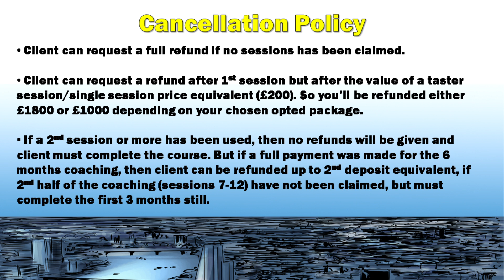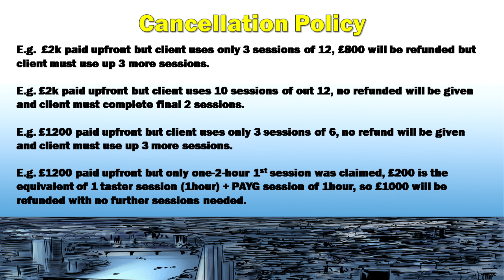What Are The Terms For Cancelling The Coaching Sessions? | CameraDan FAQ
What is the process of cancelling our coaching together if you have a change of mind or something comes up. This video details deadlines to cancel and what im willing to refund if deadlines have been surpassed.

Head to my website to find out more about me and the services I offer
Take a look at over 60+ testimonials I have from clients who are coaches, experts, specialists in their fields and small businesses and hear what they have to say
Interested in booking the 30 minute consultation or have questions about my services? get in contact

Check out my YouTube SEO course & learn how to rank your videos to the top of the searches!

My name is Daniel Colbert and I am CameraDan. Besides being a superhero cameraman & producer based in London,  I am a YouTube Strategist and have been helping my clients use videos and/or YouTube for growing their businesses since 2012. Specifically focusing my niche with self development coaches and start-up businesses and brands, I’ve helped many not just turn a hobby into a business, but build 5 figures a month businesses with the use of videos and YouTube.

With videos becoming ever increasing popular, still so many coaches and start-ups struggle with how to make YouTube videos, how to get traffic and convert them into clients & how to even set up an online business that generates profit. So besides being behind the camera (DSLR) coaching, filming, producing & directing, this is where this superman in London’s channel comes in.

Every week on this channel I'm going to coach you on everything you need to know with using videos to get you clients and sales. From what camera equipment you need to buy, how to improve your camera presentation skills, how to plan and  research content, how to do video editing and lastly, everything you need to know with using videos to get you more clients easily.

So if you haven't done so yet, subscribe to my channel to stay up to date on all the latest content I release, and if you need filming for your event, talk, workshop or YouTube channel, don’t hesitate to reach out. IAMCAMERADAN

I've consulted and worked with some of the most well-known companies and experts in their fields, such as LinkedIn, Google Campus London, NHS, UK Government, CEO's, celebrities, Universities, radio presenters, dating coaches, life coaches, confidence coaches, personal trainers, stylists, nutritionists, charities, Meetup groups and up and coming YouTube sensations.